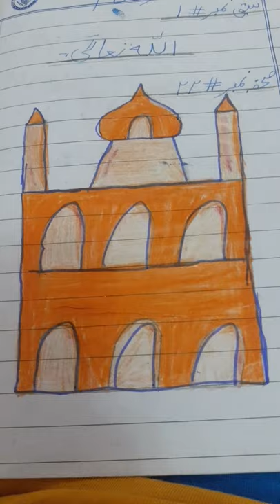BEAUTIFUL MOSQUE DRAWING